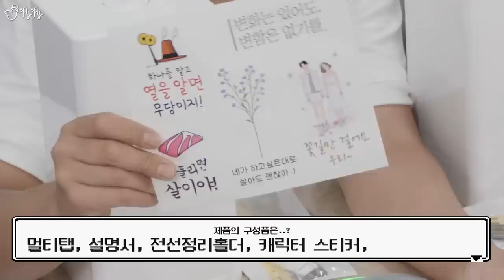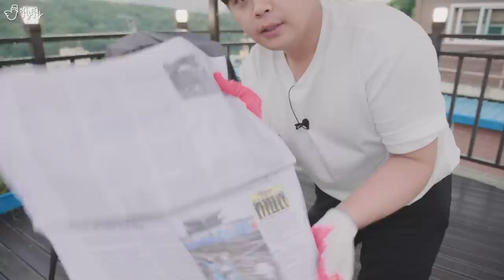어떠한 상황에서도 안전성이 보장된다는 멀티탭? 그렇다면 제가 한 번..